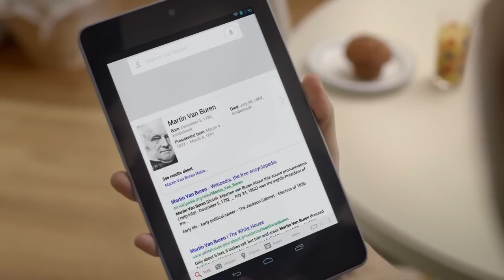Google App - Martin Van Buren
This is one of the great products from the commercial world.